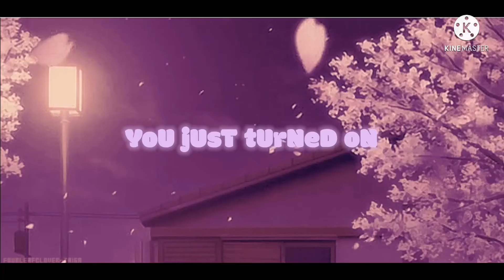If Chloe and Mari were roommates (mlb)